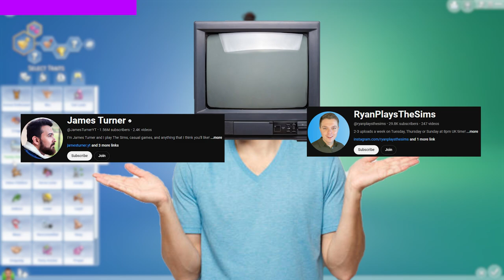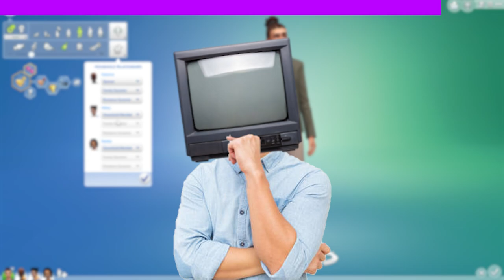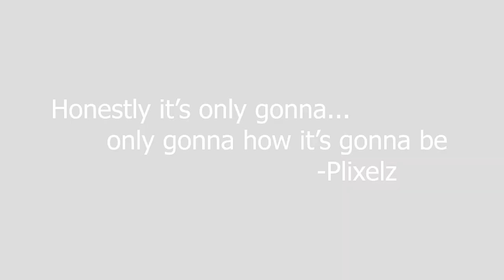The Worst Sims 4 Challenge Ever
Let me cook, I promise this is good

James Turner: @JamesTurnerYT
RyanPlaysTheSims: @ryanplaysthesims
I wonder how they'd feel if they saw that they inspired this horrible challenge

Use code PLIXELZ in the Fortnite item shop